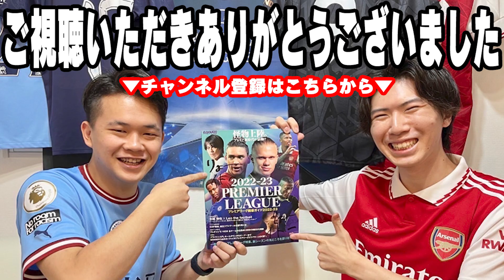トッテナムが2部にサウサンプトンが4部に負けてしまう…今年のFA杯ベスト８のメンツがヤバすぎる…【プレチャン/切り抜き/ブライトン/三笘薫】